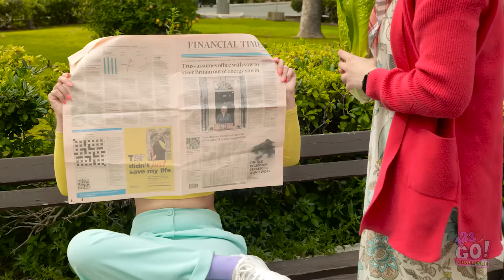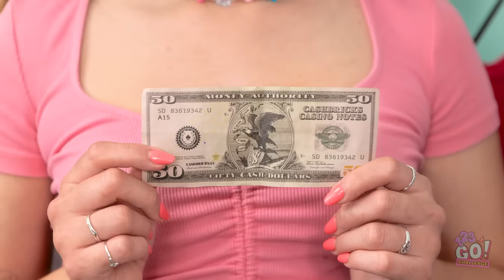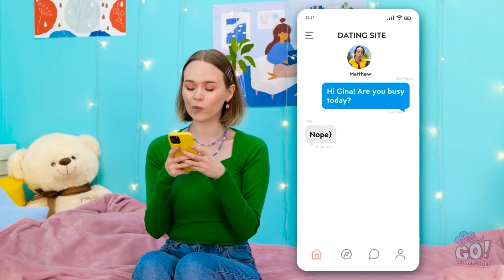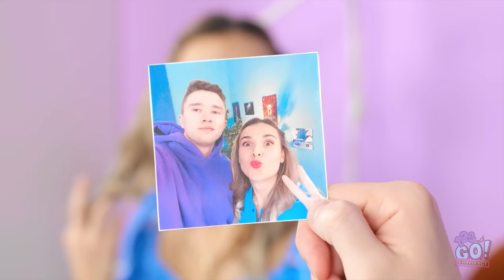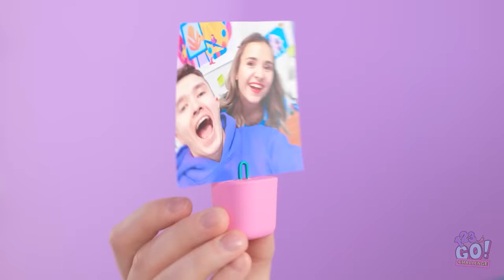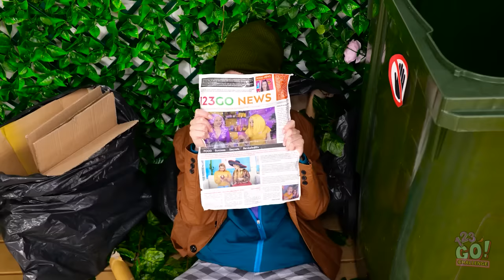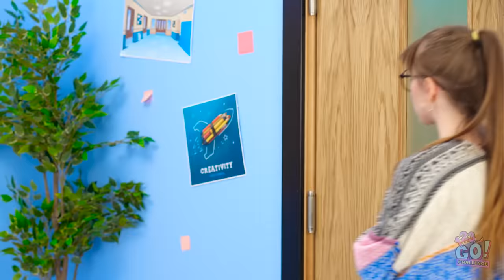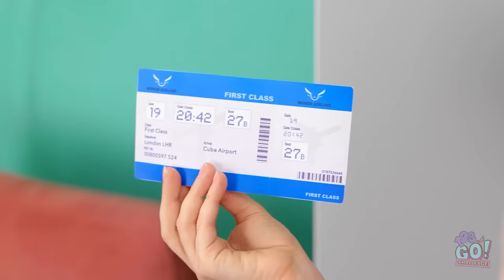OLD to NEW🤩! Awesome Clothes Transformation || Easy & Fun Fashion Hacks By 123GO! CHALLENGE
Sometimes we need a wardrobe overhaul and that can be expensive.  That’s why we’ve come with this great hacks to transform without hitting your bank balance. What’s your best fashion hack?